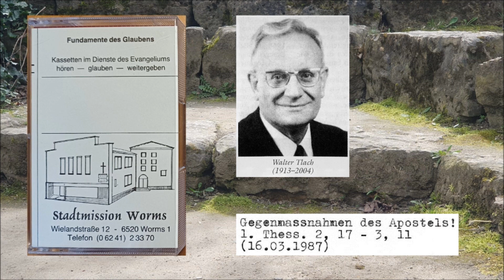Walter Tlach – Gegenmaßnahmen des Apostels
Predigt wurde aufgenommen/gehalten am 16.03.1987, in der Stadtmission Worms, im Rahmen einer Bibelwoche zum 1. Thessalonicherbrief (Predigt Nr. 3).
(Ich freue mich sehr, diese Predigt nun noch nachreichen und die Predigtreihe damit hier vervollständigen zu können. Vielen Dank an Manfred Baumann für die Leihgabe und an meinen Vater für die Vermittlung.)
Redner: Dekan Walter Tlach
Thema: Gegenmaßnahmen des Apostels!
Bibelstelle: 1. Thessalonicher 2, 17 – 3, 11

Weitere erwähnte Bibelstellen:
1. Thessalonicher 2, 13
2. Korinther 11
1. Korinther 15
Philipper 3, 10
Matthäus 10
Johannes 16

00:00 Einleitung von Otto Goy (incl. Schriftlesung aus Jesaja 64, 4 und Römer 8, 35)
03:14 (Beginn der) Predigt

Direktlink zur gesamten Playlist „Walter Tlach – Die göttliche Heilsgeschichte für Israel und die Gemeinde aus den Nationen“, gehalten 1982